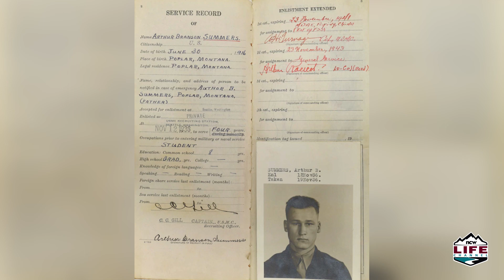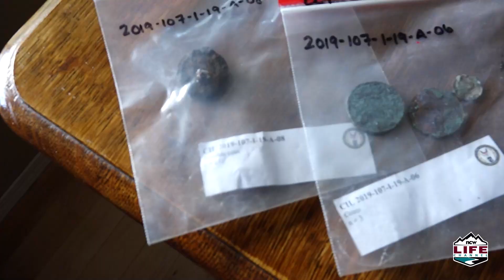Family to welcome remains of Marine lost during World War II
Twin brothers David and Donald McCannel of East Wenatchee will lay to rest the remains of their uncle on Aug. 30, 2022. U.S. Marine Corps Gunnery Sergeant Arthur B. Summers was killed on the Tarawa Atoll in 1943, and his remains lay unrecovered there for 76 years.